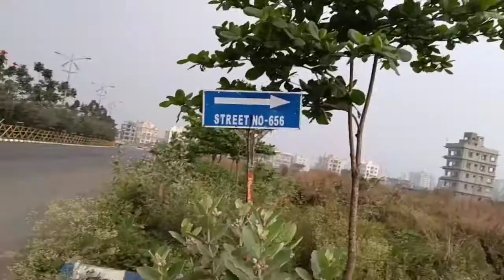Morning Walk এর সাথে কিছু গল্প ....Safar from Bansdroni to Mukundapur then Newtown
After marriage Life starts at Bansdroni House then shifted to Mukundapur Flat & now we are at Newtown Flat Hilandwoods